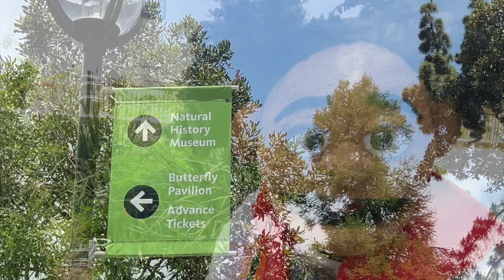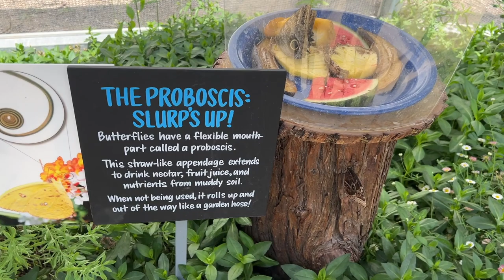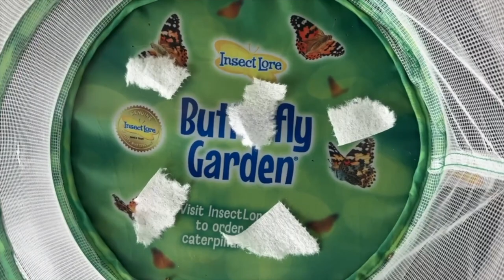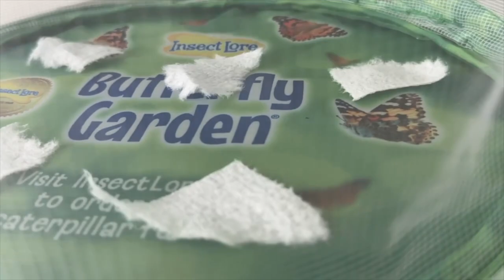Let's Learn All About Butterflies Then Grow Our Own!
Today we're in Downtown Los Angeles at the National History Museum's Butterfly Pavilion! You HAVE to come here if you're in town, They have HUNDREDS of butterflies just flying all around you... and you learn so much! Oh, and sometimes, the butterflies will even land on you! It's so cool!

And then after we learn all about them, we're going to grow our own butterflies from little baby caterpillars. It's going to be so awesome to watch! And then we'll go to Griffith Park and release the butterflies into the trees :)

Are you ready?! Let's go learn and have fun!!!

New Episodes of Passport Poppy every week!

Grab Your Passport and Travel Along With Me!